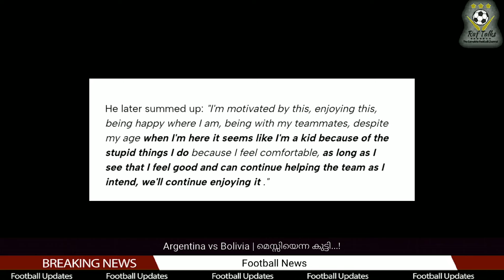മെസ്സിയെന്ന കുട്ടി...! | Argentina vs Bolivia | Lionel Messi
FIFA World Cup Qualifiers
Argentina vs Bolivia